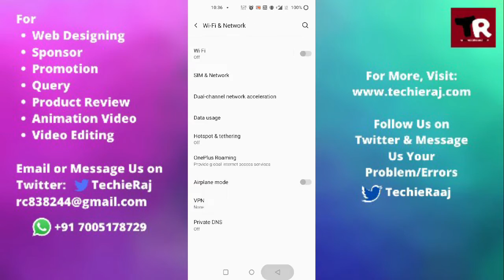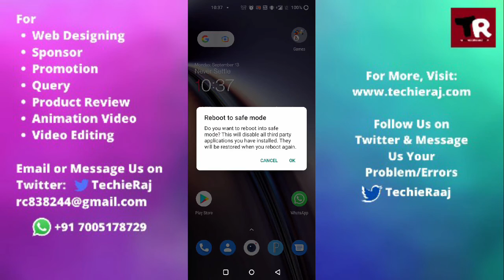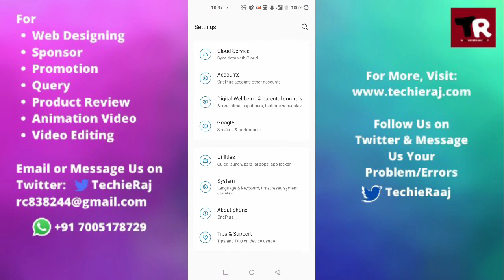OnePlus 9 Pro Volte Not Working Problem Solved